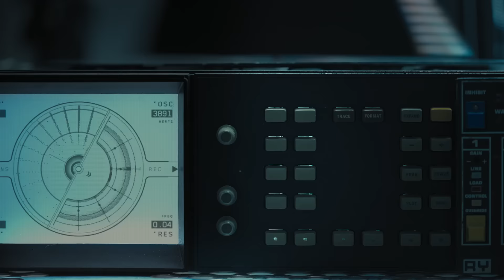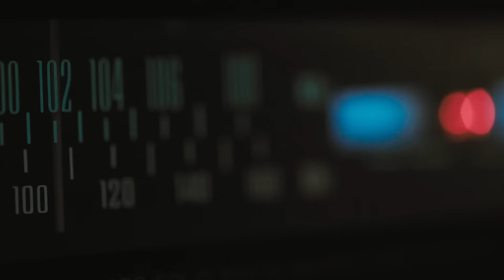Our House - Official Trailer | HD | IFC Midnight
Opening in theaters and VOD July 27th

Directed by: Anthony Scott Burns

Starring: Thomas Mann, Percy Hynes White, Nicola Peltz & Kate Moyer

A machine that can bring back dead loved ones seems like a great idea — until you unleash the wrong spirits. Thomas Mann and Nicola Peltz star in this sci-fi skin-crawler.